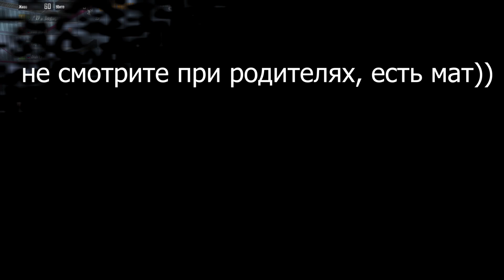САМОЕ ПЛОХОЕ ТОПОВОЕ ОРУЖИЕ В ПАБГ МОБАЙЛ | PUBG MOBILE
Другого нет, все остальные это фейк! Будьте внимательны!

Андрей 19 лет, если вдруг кто не знал))

Пабг, пабг Мобайл, PUBG, Pubg Mobile, Mobile, пубг, пубг Мобайл, Мобайл